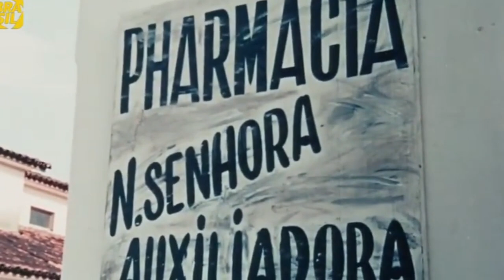CLEMENTINO QUELÉ DE SUB DELEGADO A CANGACEIRO DE LAMPIÃO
Este sertanejo foi cangaceiro, andou ao lado de Lampião, se desentendeu com ele, foi perseguido, perdeu quase toda a família na luta contra este grande chefe cangaceiro e se tornou policial, onde ficou conhecido como um dos mais esforçados perseguidores do “Rei do Cangaço”.